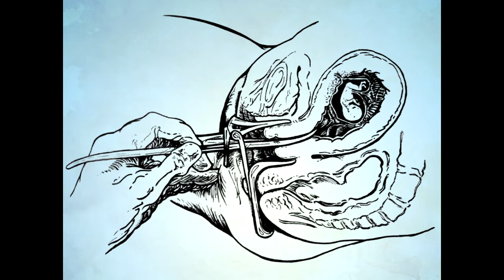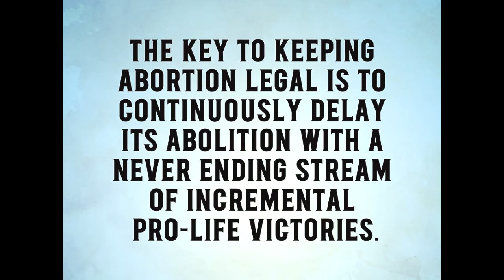Murder Safe & Legal in Oklahoma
By merely regulating abortion, Oklahoma officials have kept child sacrifice safe and legal for decades.  This presentation explains the fundamental difference between regulation and abolition: one is for health care, the other for murder.